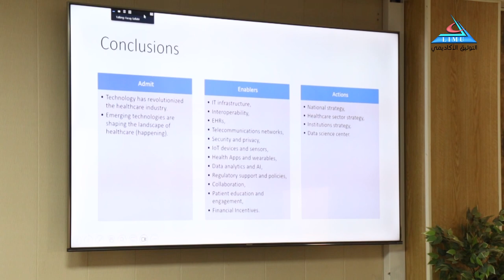اليوم العلمي السنوي الرابع للجامعة الليبية الدولية للعلوم الطبية 2023